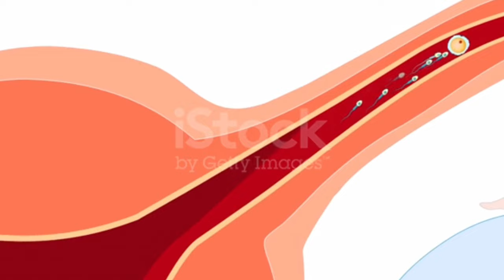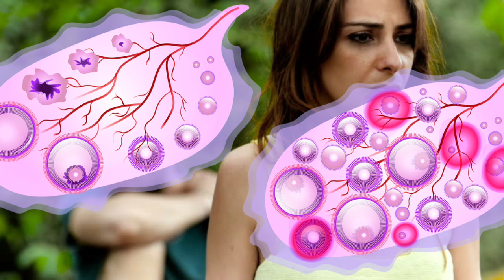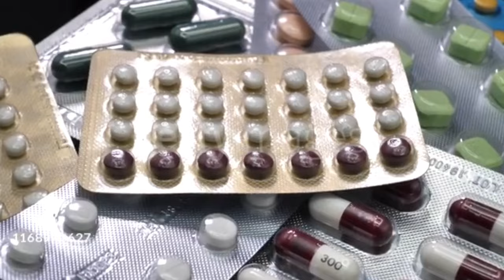आपकी रसोई की 10 चीज जो एग क्वालिटी बेस्ट बनाते हैं Egg quality tips early pregnancy tips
आपकी रसोई की 10 चीज जो एक क्वालिटी बेस्ट बनाते हैं Egg quality tips early pregnancy tips

your question:-
my women's Care fertility tips
ovulation day kaise pata Karen my women's Care
MYWOMENSCARE PREGNANCY TIPS
mdwomenscare
women's health care tips
women's Care implantation tips
pregnancy sign in hindi
pregnancy ke lakshan kya hai in hindi
early symptoms of pregnancy in hindi
starting pregnancy symptoms in hindi
pregnancy ke lakshan in first week in hindi
hindi
in hindi
labour pain in hindi

my women's Care pregnancy
pregnancy care
pregnancy care tips for women
pregnancy care women care